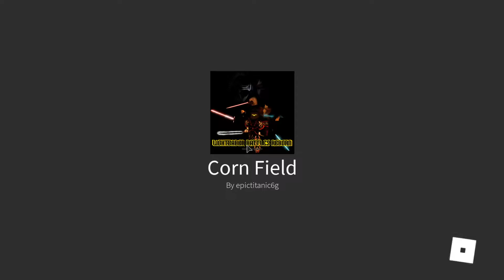How to find Corn Cooper and Drink Cooper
Note: This will most likely only last on April Fool's day, making this one of the few videos to be released about it.